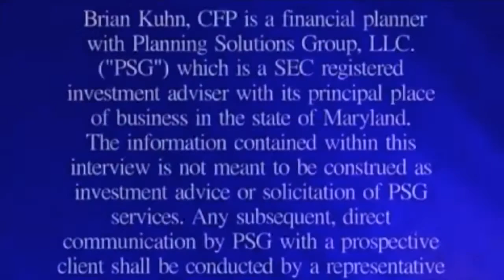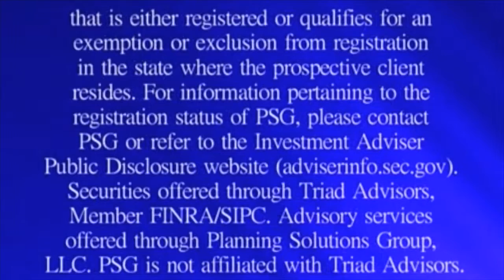YFYF with Ron Sroka of Evolve Consulting 1 of 2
Brian Kuhn of Your Future Your Finances interviews Ron Sroka of Evolve Consulting on health insurance, the Affordable Care Act and purchasing health insurance